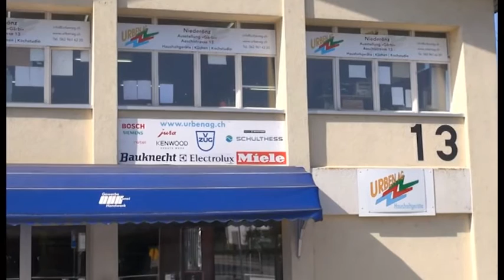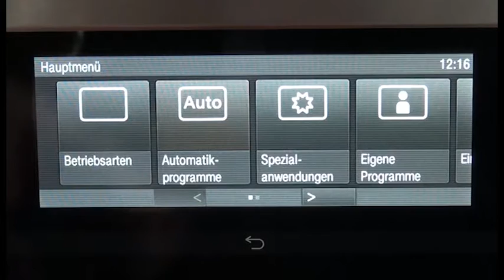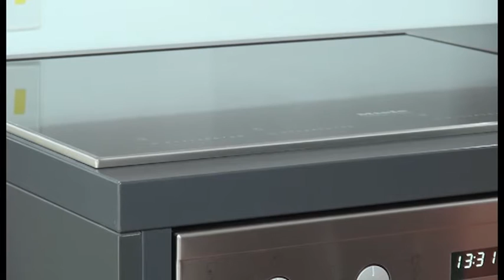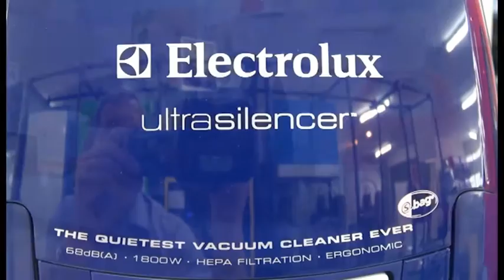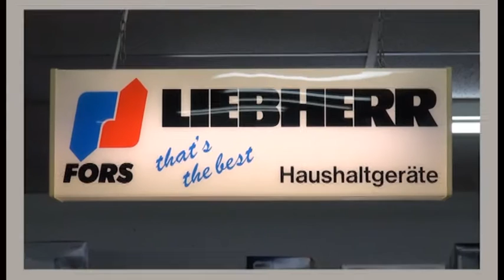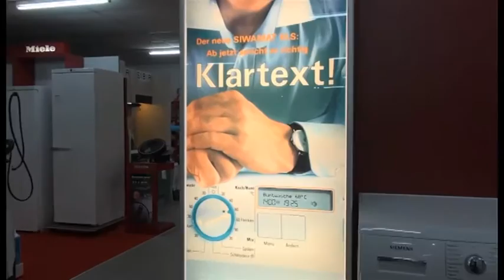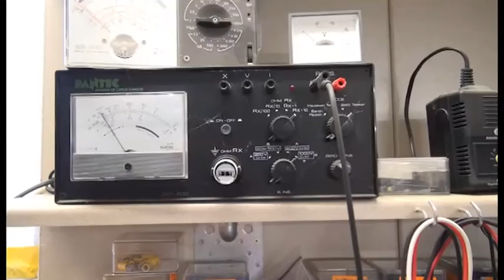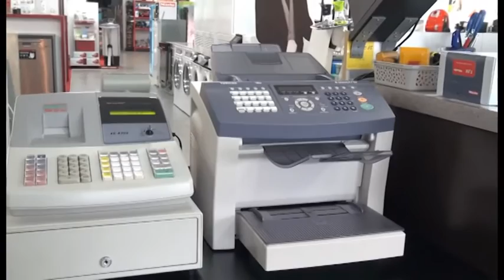Firmenportrait Urben AG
Firmenportrait Urben AG in Nierderönz